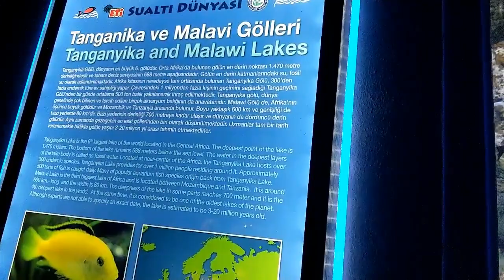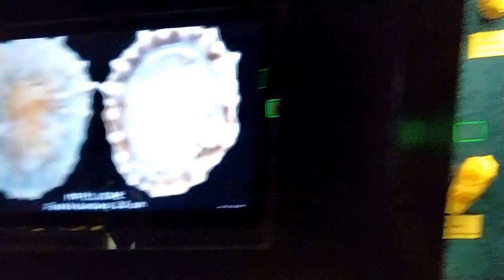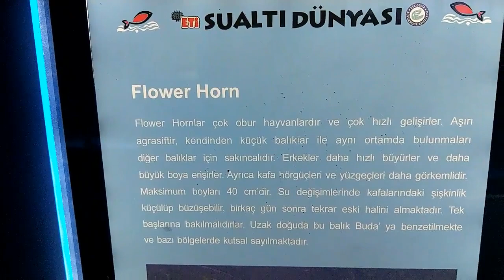Eskişehir Su altı Dünyası (Eskişehir Akvaryum) gezimiz.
Eskişehir’in en güzel ve önemli parklarından Sazova Parkı içerisinde yer alan Eti Sualtı Dünyası ilk olarak 2014 yılında kapılarını ziyaretçilerine açmış, 2017 yılında ise yeni açılan Eskişehir Hayvanat Bahçesi‘ne bağlanmış bir akvaryum.